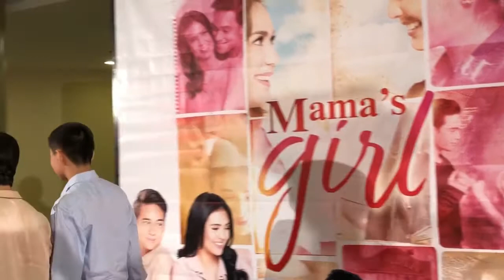DIego Loyzaga | Sofia Andres | Jameson Blake | Sylvia Sanchez | Mama's Girl Premiere Night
This 2018, Regal Entertainment will bring you on a journey to love, passion, compassion, commitment and forgiveness.

Starring Sofia Andres, Diego Loyzaga, Jameson Blake, and Sylvia Sanchez.
With Yana Asistio, Heaven Peralejo, Karen Reyes, Arlene Mulach, Allan Paule, Alora Sasam
Directed By: Connie S. A. Macatuno

 IN CINEMAS JANUARY 17 2018